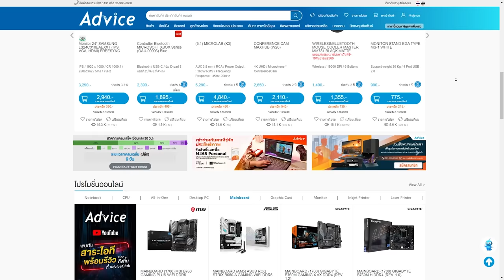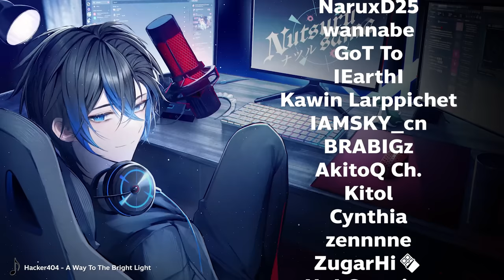Position ดีแล้วมีชัยไปกว่าครึ่ง | Apex legends